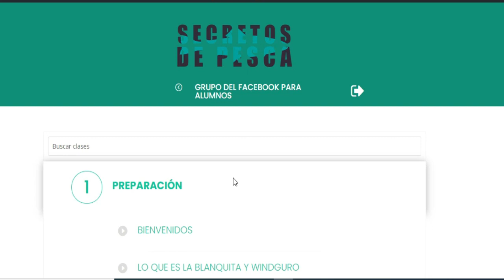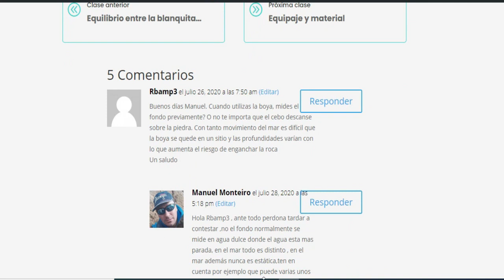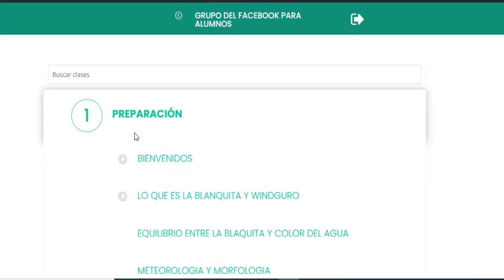💥Pesca del SARGO 🎣 nuestro curso SECRETOS DE PESCA✅